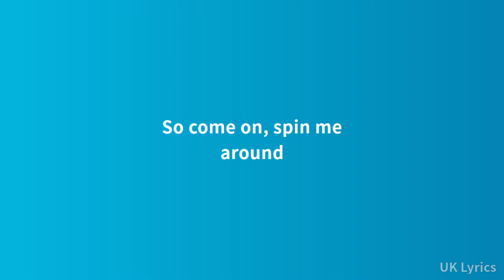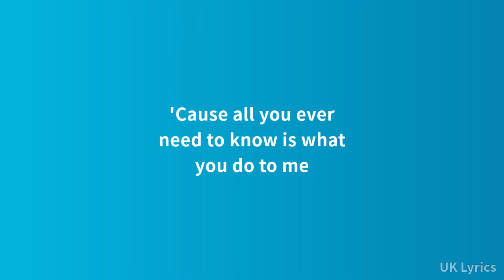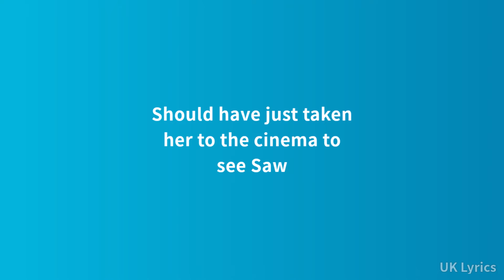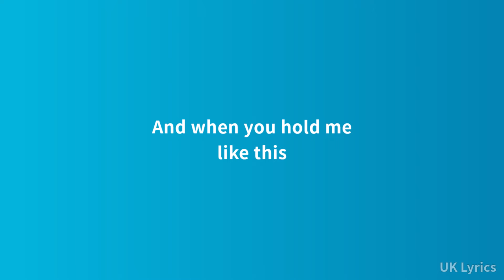Olly Murs - Heart Skips a Beat ft. Rizzle Kicks (Lyrics)